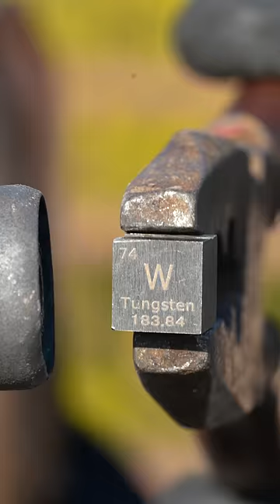Rare Metal Part-2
Kya Microwave Esa Melt Kar Payega?